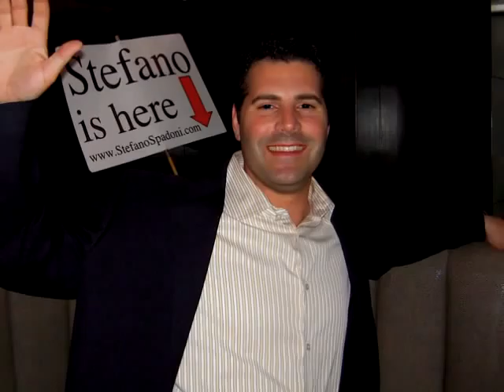Champagne Night 2 at Ciaobella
Champagne Night (2) at Ciaobella Italian restaurant
Upper East Side Glamour with a downtown feel.
The golden key for private events.
1640 Second Avenue - at 85th Street
a fantastic intimate evening of music,
6 brands of Italian and French imported Champagne
and a unique opportunity to create personal and business connections.

There were some unexpected shows.

646142

331178

The dancers are Svetlana Rubtsova and Claude Laniado

DJ - Maurizio

See more pictures and make new connections (over 9,000 individuals and businesses connected)  on
- a powerful New York network connecting thousands of individuals and businesses.
Browse New York exclusive events on CALENDAR, write on the FORUM and read and post classifieds about rents, jobs and other opportunities.